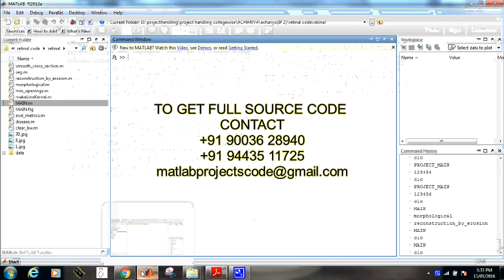analysis of retinal blood vessels using image processing techniques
Matlab projects for analysis of retinal blood vessels using image processing techniques

The content of the project:
1. IEEE standard reference paper
2. PowerPoint presentation
3. Screenshots
4. Software
5. Source code
6. Videos
7. ReadMe document to guide.

ABSTRACT:
Assessment of blood vessels in human eye allows earlier detection of eye diseases such as glaucoma and diabetic retinopathy. Digital image processing techniques play a vital role in retinal blood vessel detection, Several image processing methods and filters are in practise to detect and extract the attributes of retinal blood vessels such as length, width, pattern and angles. Automated Digital image processing techniques and methods has to undergo more of improvisation to achieve precise accuracy to study the condition of Retinal Vessels especially in cases of Glaucoma and retinopathy, we have explained various Templates based matched filters, Thresholding Methods, Segmentation methods, and functional approaches to isolate the blood vessels.